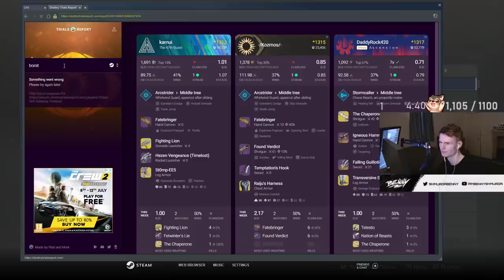How is this allowed? (Please Nerf)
The cheesiest build in trials right now, I often talk about "Rime+Chains" on stream and many people have no idea what I'm referencing. What is your opinions on 3 stacks of Rime, I personally think it's completely overpowered. Only chance to beat it is multiple chaos reach Warlocks.
(PLEASE DO NOT ATTACK OR DISRESPECT THE ENEMY TEAM IN THE COMMENTS)
Trials on PC is VERY sweaty, sure they used a lame build, but that's no where near as bad as the people that resorted to cheating.